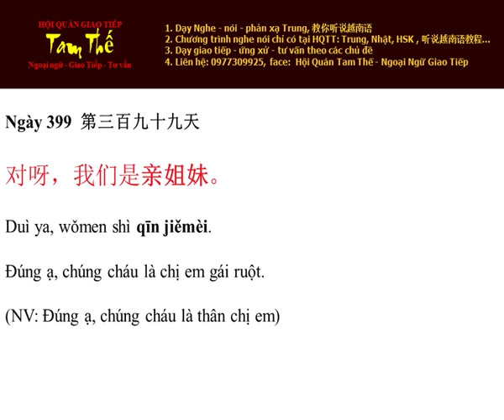Ngày 399 Đúng ạ, chúng cháu là chị em gái ruột - Nghe Noi Tieng Trung Moi Ngay Mot Cau